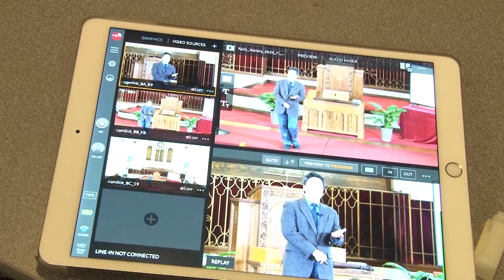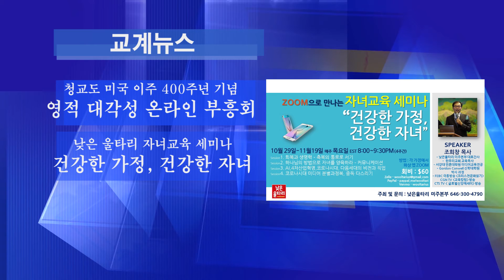[단비TV뉴스] 11월11일 2020년